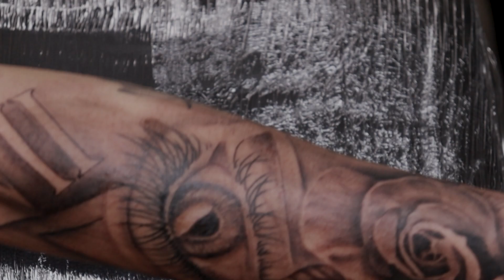TATTOO TUTORIAL TIMELAPSE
In this video I will be doing a rose with eye tattoo
supplies:
machine:fk irons spektra
ink: Dynamic Ink black
needles:13mag curved, 7round liner